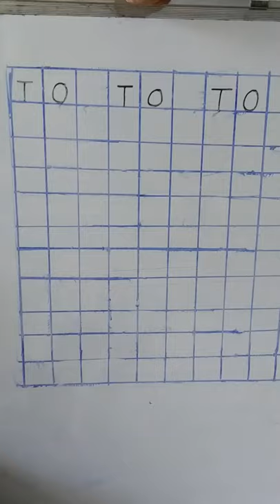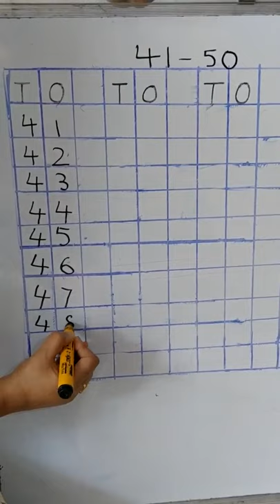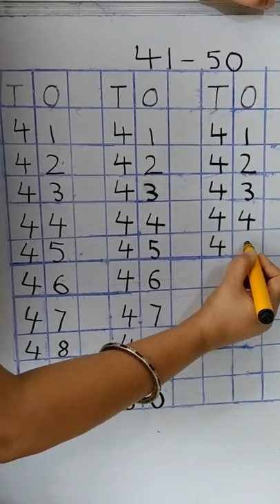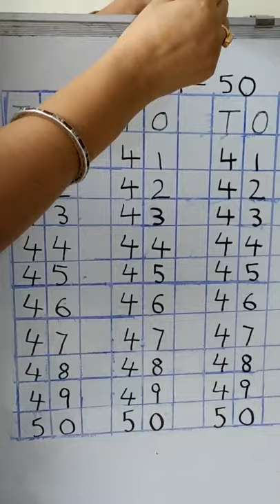The Orbis School - Mathematics - Sr KG - Numbers 41-50 Writing - Part 3